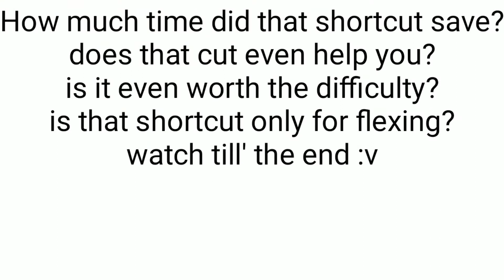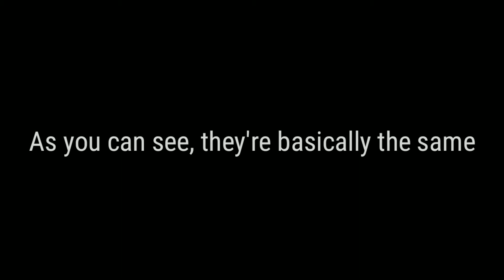Cuts VS No cuts in ToH! How much of a difference does shortcuts make? ( Combined & The Message )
CUTS VS No CUTS in Tower of Hell, of course the SHORTCUT one will win, but how much of a difference shortcuts will make?.. Watch the vid :v
Btw i'll only showcase GODLY cuts and COOL cuts! Hope you enjoy!
Will make a series of some normal cuts soon! (only if i get better at this game tho)

Hello everyone! ( wait does ppl even watch my videos? ) In this vid i'll just see how much does shortcuts do, for example the combined shortcut, how many seconds did that shortcut saved. We all know that is helps alot, bit how much did it help. This video will be like a series... I'll try my best to rate ALL godly cuts. If only there is motivation... Hope you enjoy
In this vid i'll be comparing the sections "Combined" and "The Message"

. uwu uwu uwu UwU uwu uwu uwu.

-WATCH UNTILL THE END ;)
Any Suggestions? Comment it on the Comments Section of course!
My Roblox profile :
My Geometry Dash Account username : "FrontierGG"
. PLZ comment "desc" so i can know how many people read the desc...
Btw eevee is eevee backwards lol